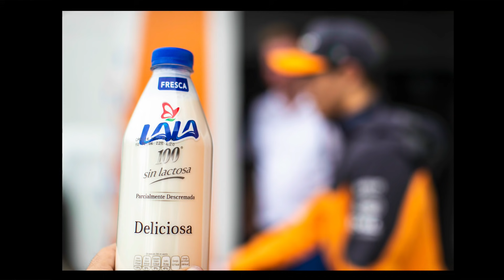EVERYTHING YOU NEED TO KNOW ABOUT F1'S LANDO NORRIS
McLaren driver Lando Norrris is making quite an impact in his first year in Formula 1 and in this 19-minute video you'll learn plenty about this British F1 rookie.

Listen to my podcast, F1: On & Off the Track with Kym Illman